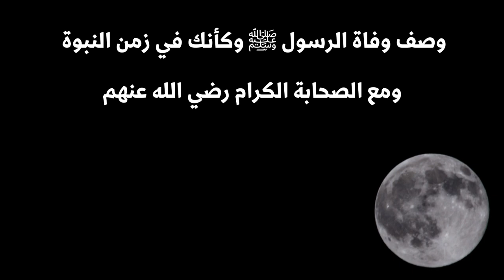وصف مبكي ومحزن لوفاة الرسول ﷺ وكأنك تراه أمام عينيك || فضيلة الشيخ مصطفى العدوي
وصف وفاة الرسول صلى الله عليه وسلم وكأنك تراه أمام عينيك وصف مبكي وحزين جداً لوفاة الرسول جرعة إيمانية || فضيلة الشيخ مصطفى العدوي

ـــــــــــــــــــــــــــــــــــــــــــــــــــــ
👑قناة الطريفي والعدوي والعلوان
👑فتاوى الطريفي والعدوي والعلوان
👑altarefe_aladwy_alalwani
👑The Fatwas of Sheikh Mustafa Al-Adawi
👑قناة الطريفي والعدوي والعلوان ترحب بكم